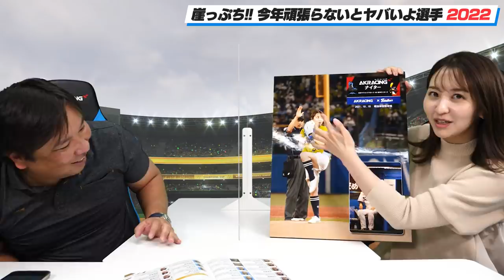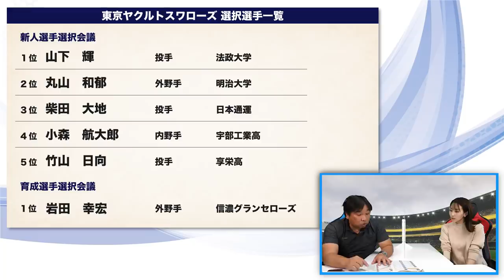今年活躍しないとヤバい選手【楽天】【ヤクルト】崖っぷち選手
▼崖っぷち選手

2006WBC優勝！ベストナイン！ 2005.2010ロッテ日本一！